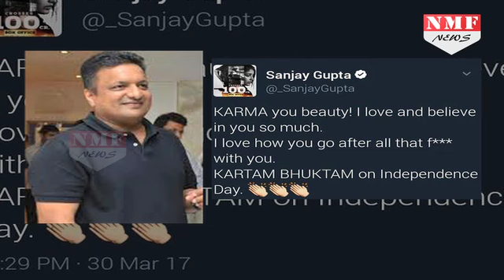Kaabil के Director Sanjay Gupta ने निकाली Shahrukh khan पर भड़ास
Up until recently Shah Rukh Khan starrer untitled film with Imtiaz Ali was a solo Independence Day release. Two days ago, it was announced that Akshay Kumar starrer Toilet: Ek Prem Katha, will now be clashing with the Shah Rukh Khan starrer. Obviously Shah Rukh Khan fans lost their shit over the same. And, a sort of, social media war erupted between the respective fan clubs. However, it was director of Kaabil, Sanjay Gupta’s tweet that made Shah Rukh Khan fans lose their mind. Interestingly, taking a dig at Shah Rukh Khan for releasing Raees alongside Kaabil, and taking into consideration SRK-Akshay clash, he tweeted, “KARMA, you beauty! I love and believe in you so much. I love how you go after all that f*** with you. KARTAM BHUKTAM on Independence Day.”